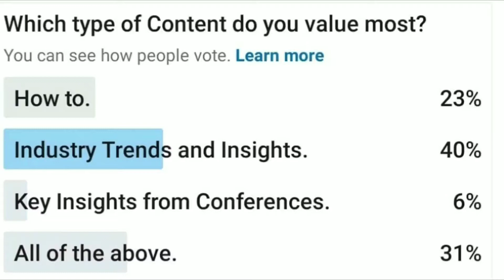How to Create Content Customers Value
What kind of content topics do you want to read about?

What Content do you find most valuable?

I asked my Audience to find out.